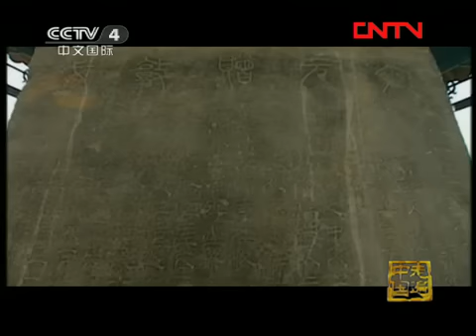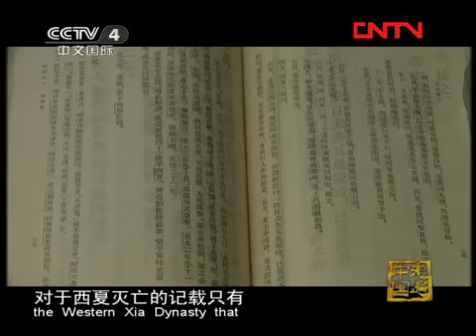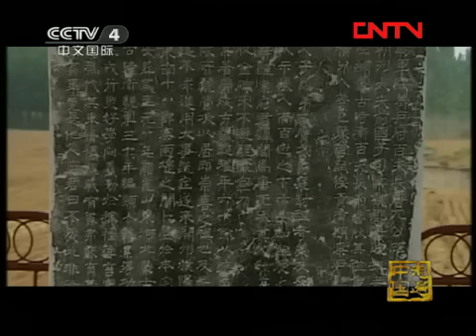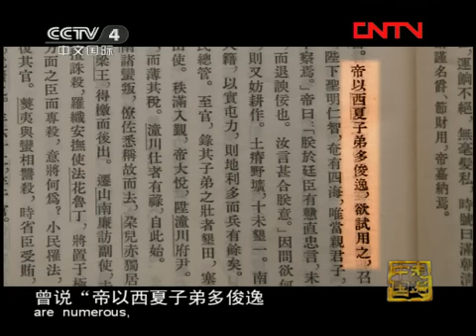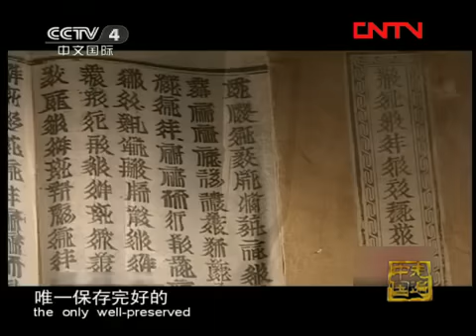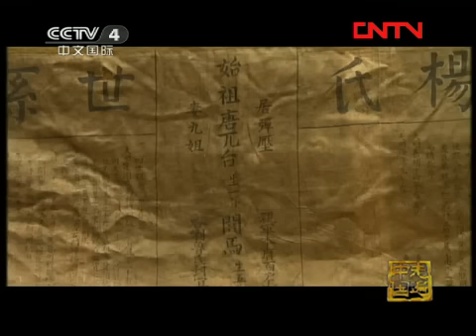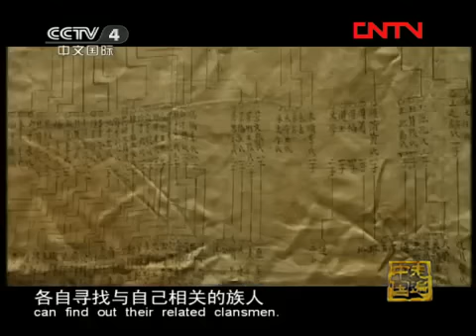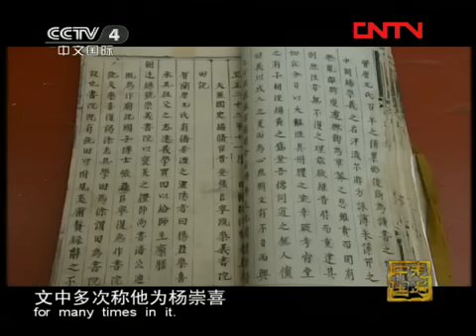走遍中国 《走遍中国》 20111112 神秘的西夏遗裔